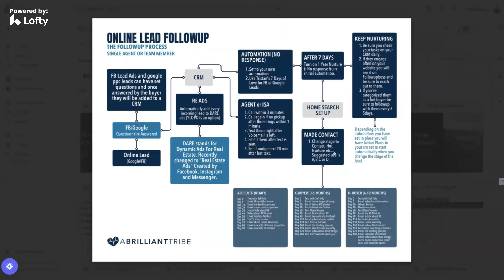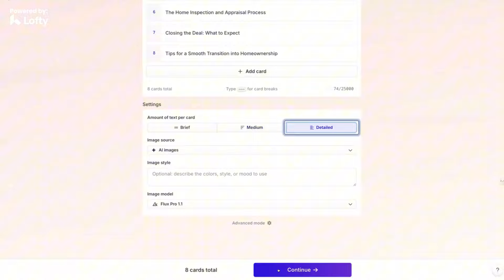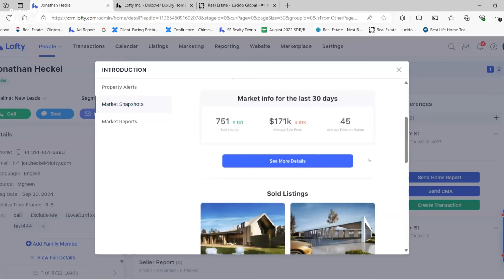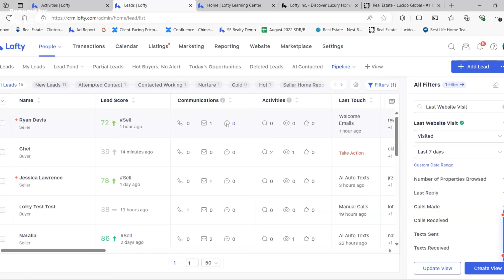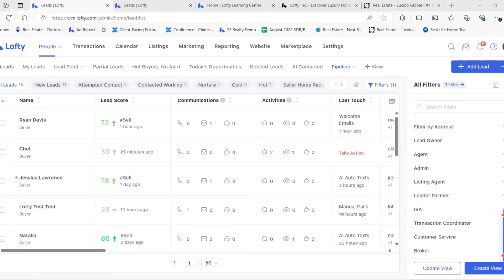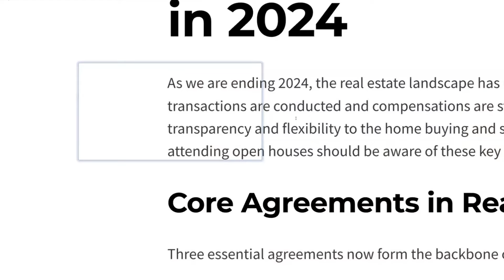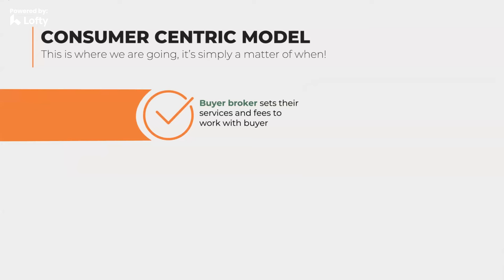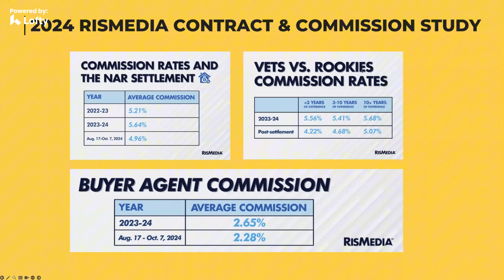The Agent Success Summit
Lofty & Lab Coat Agents present "The Agent Success Summit"
Join us for an interactive virtual event designed to educate, empower, and equip agents with the knowledge they need to succeed in today's dynamic market. Gain insights from industry compliance experts on best practices for buyer representation, maximizing your value and optimizing commissions. Plus, hear from top producing agents and team leaders as they share the strategies they're focusing on to take advantage of the current market, and the technology they're employing to maximize productivity and make more money.
Official Agenda to Come!